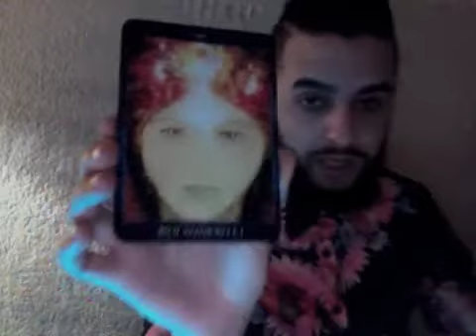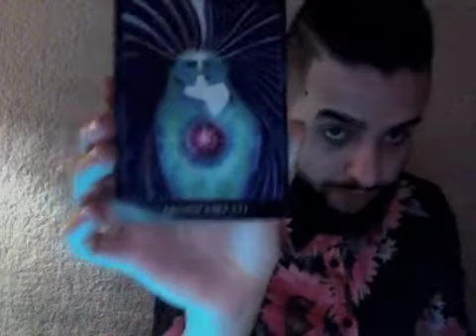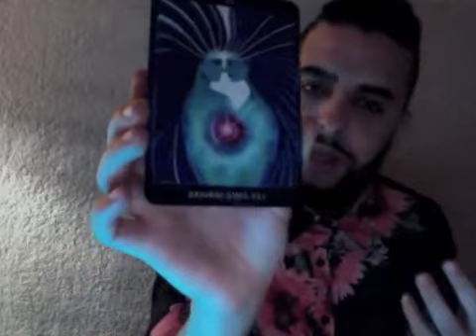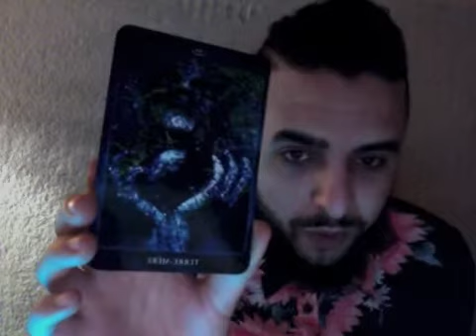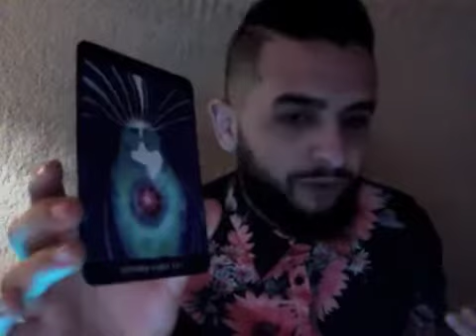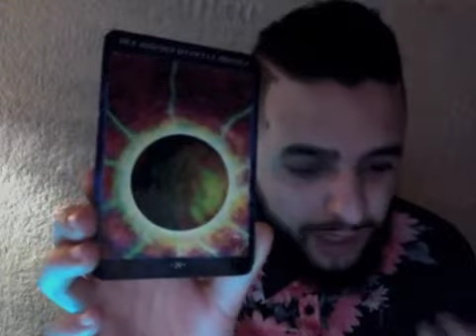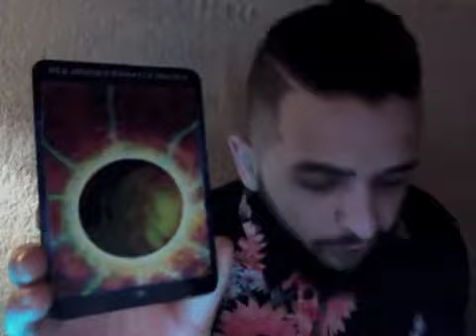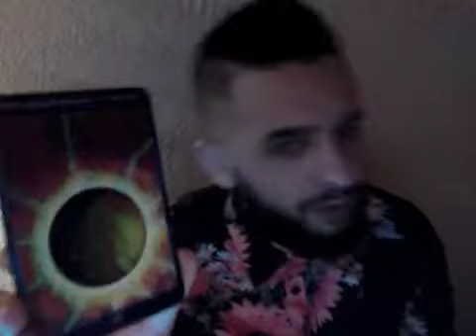CONSEIL DU JOUR POUR MES ABONNES